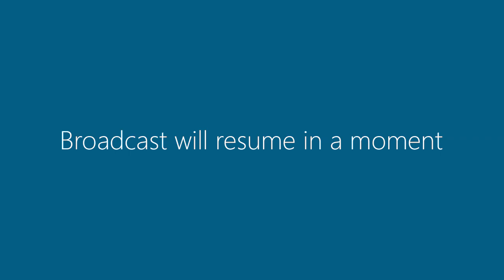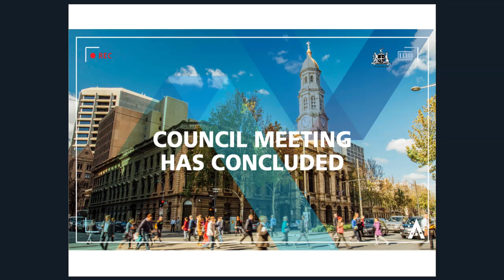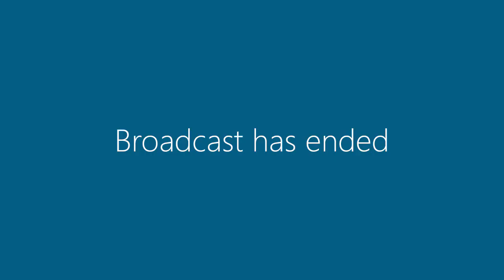12 February 2019 | Council Meeting